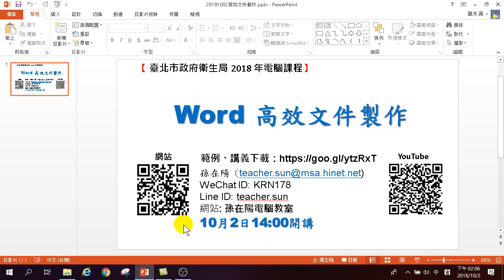01.認識 Word 高效文件製作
01.認識 Word 高效文件製作
許多人都會使用Word、Excel、PowerPoint軟體，但您有沒有想過如何有效率的使用呢？使用的方法對嗎？難道都是用土法煉鋼、不思更好的操作技巧嗎？我是以提高Office 整合應用如何提升工作效率的目的，希望大家學會更多使用Office的技巧，節省大量時間，製作這一個課程，這只是系列課程的開始，希望得到您的肯定與支持。看吧，原來Office 這樣操作。範例與講義下載